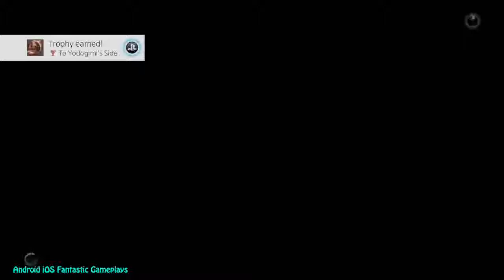NioH Bloodshed's End DLC Onmoraki Bird Boss Fight 1080P 60FPS PS4 Pro mp4